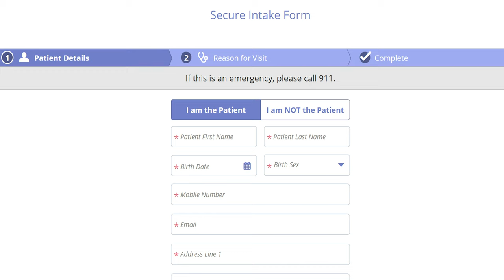Automate Your Medical Practice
Automation is essential to lowering costs and taking human error out of the equation.

We recently switched EMR's to one that is much more able to automate our workday compared to our previous EMR. While the transition has not been easy, the light is at the end of the tunnel.